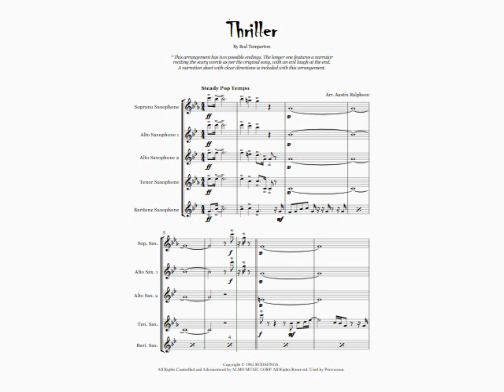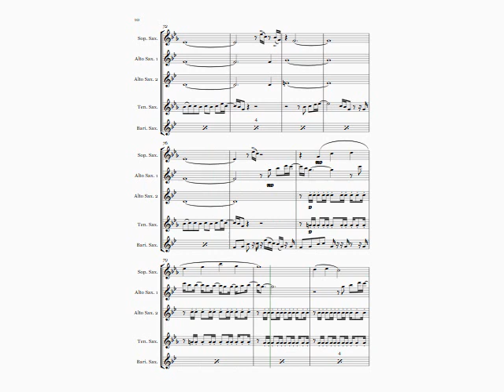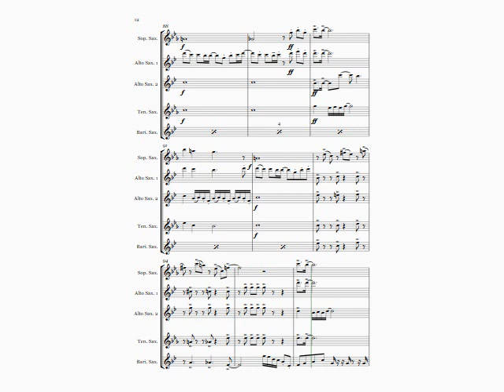Thriller (Michael Jackson cover) - sax quintet